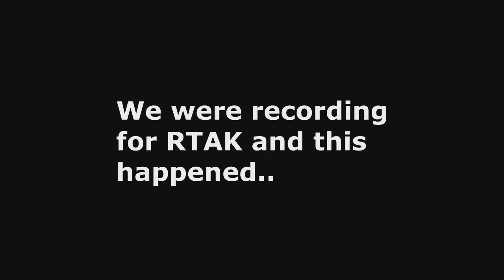Road To A Killcam Episode 3